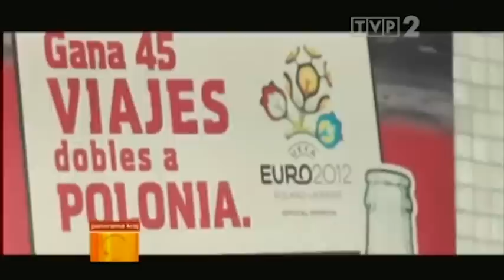Komentarze do hiszpańsko-polskiej reklamy Coca-coli / główne wydanie Panoramy TVP2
Czy hiszpańska reklama telewizyjna Coca-coli z Polakiem w roli głównej obraża Polskę? Wypowiedzi ekspertów poddające analizie nowy spot promujący loterię, w której można wygrać bilety na Euro 2012.